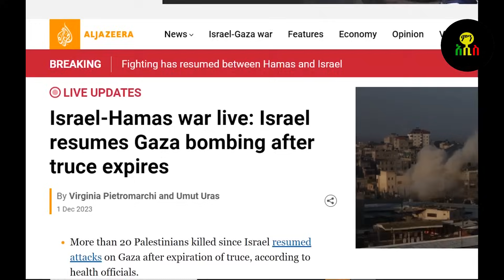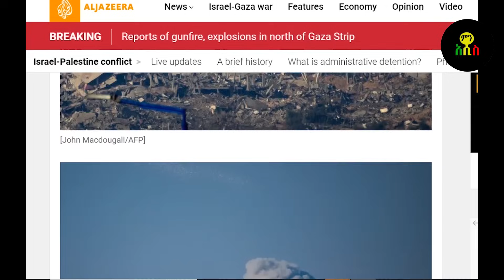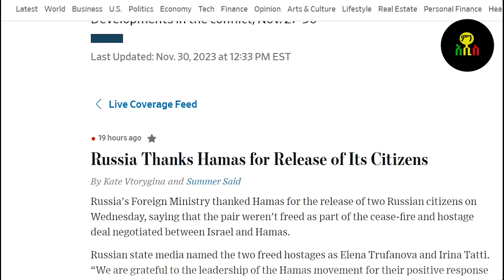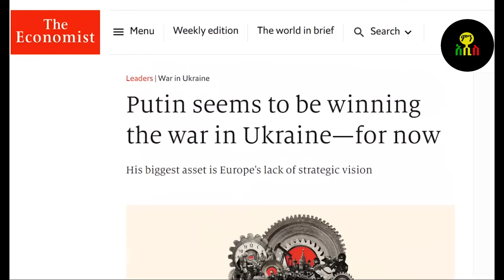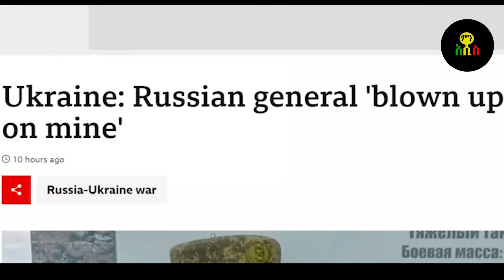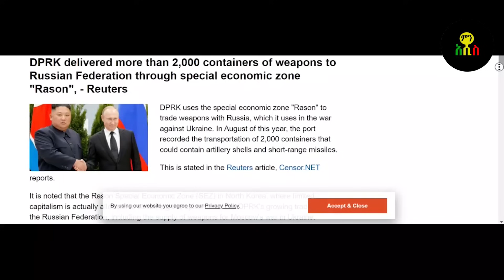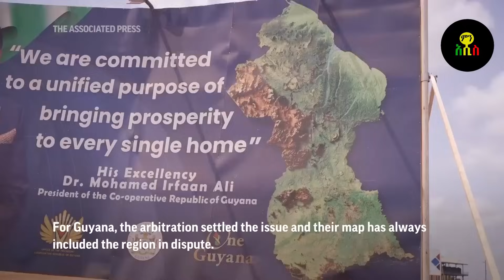ፑቲን ሃማስን አመሰገኑት! ጄነራሉ ተገደሉ! ውጊያው ተጀመረ!